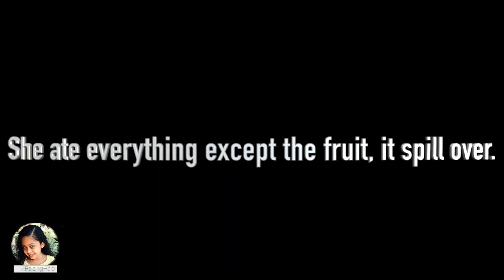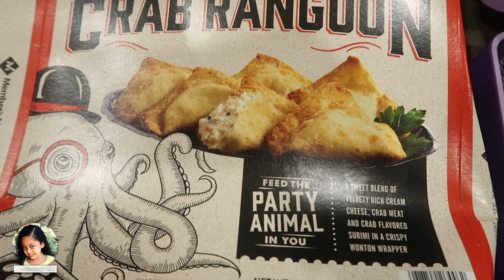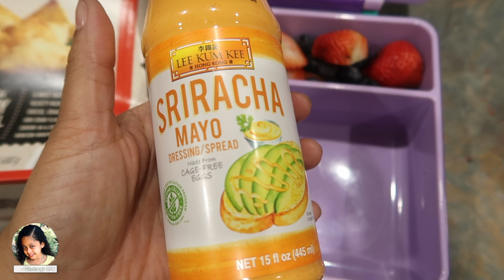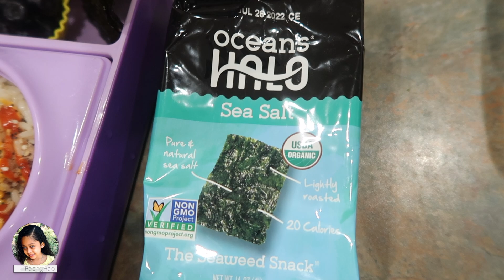Bentgo Box Style Warm Lunch Ideas | RaisingHalo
It's been a while since I upload a lunch ideas. In this video we'll explain why. Hope you fine some great ideas when it comes to packing your child's lunches.